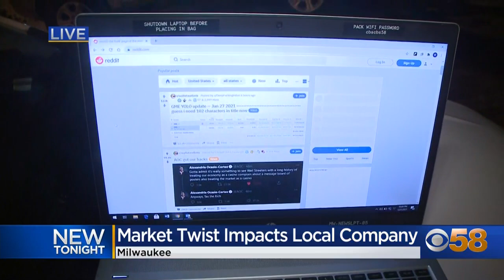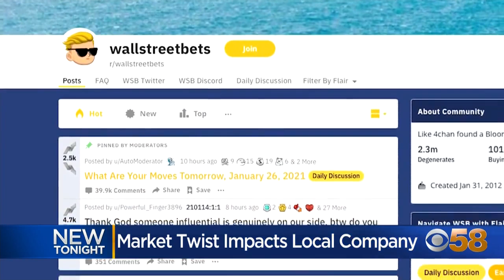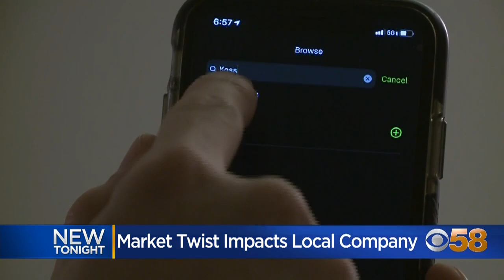Milwaukee company KOSS stock skyrockets following internet market phenomenon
Stock for the Milwaukee-based manufacturing company Koss (KOSS) had been hovering between $1 and $3 per share for the better part of the last five years. On Wednesday, Jan. 27, that same stock was trading at $89.98. Keep reading